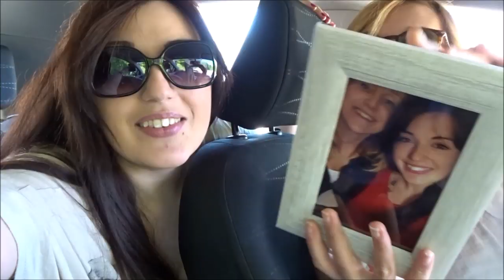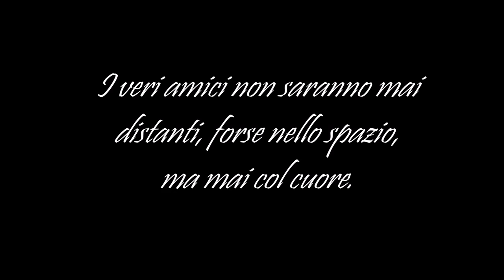IL NOSTRO ULTIMO VIDEO INSIEME... // VLOG // Robertina